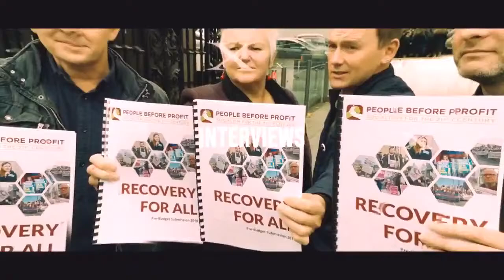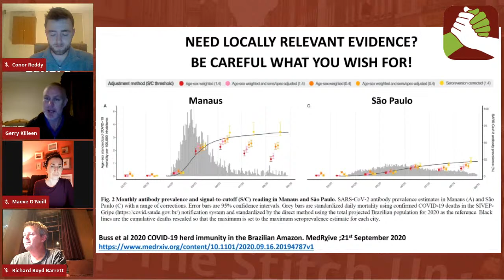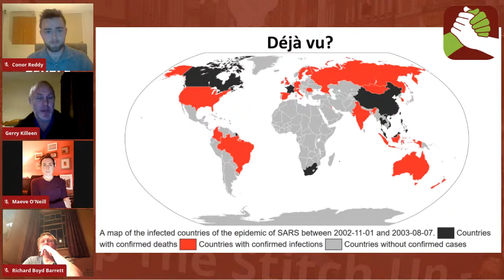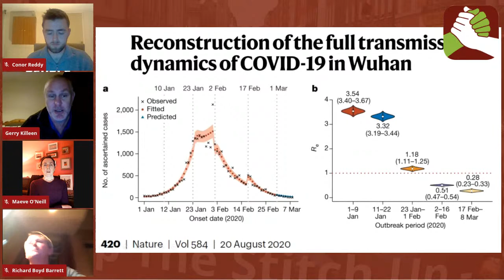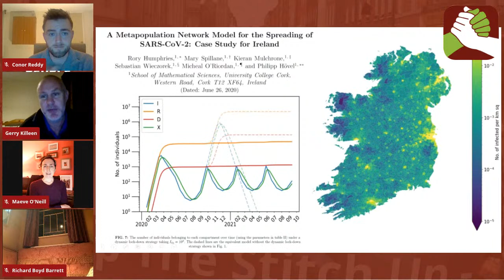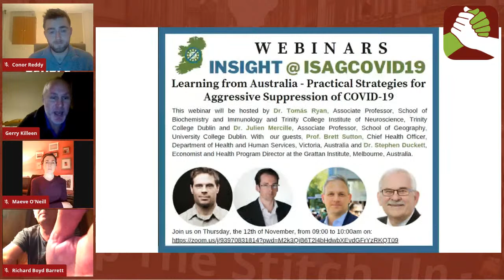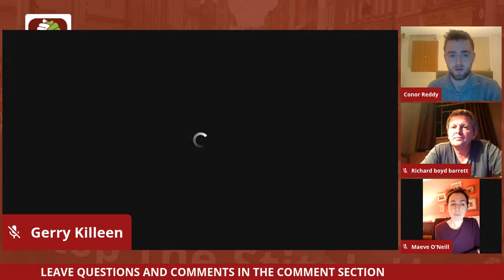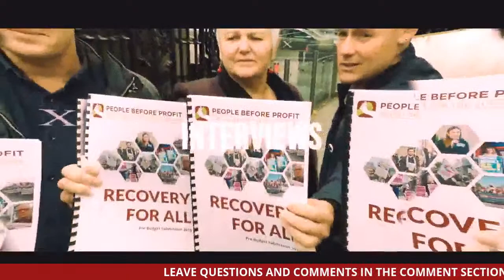An All Ireland Zero Covid Roadmap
THIS EVENING. Join us for the launch of our All Ireland Zero Covid Roadmap

SPEAKERS:
Richard Boyd Barrett TD

Prof. Gerry Killeen - AXA Chair in Applied Pathogen Ecology UCC, Irish Scientific Advocacy Group

Meabh O'Neill - Physiotherapist, Altnagelvin Hospital, Derry

CHAIR: Conor Reddy - PBP Rep for Dublin North West, PhD Researcher TCD

What is a Zero Covid Strategy?
Zero-Covid is not a strategy for more lockdowns, it is a strategy to prevent further lockdowns.
Join us this evening with a panel of experts to discuss how a Zero Covid Strategy can be achieved.